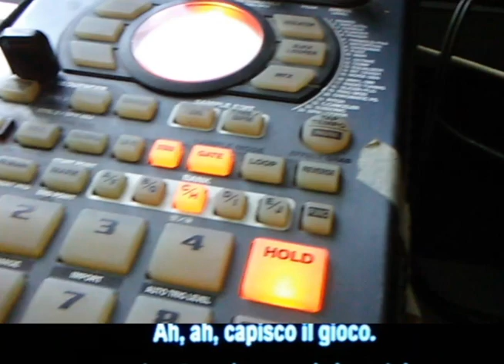effsoosyetee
old beats from my archives with random footage i have amassed